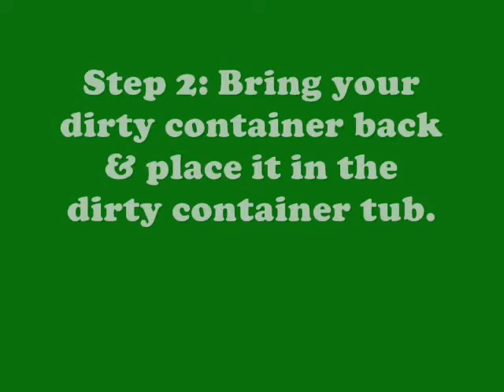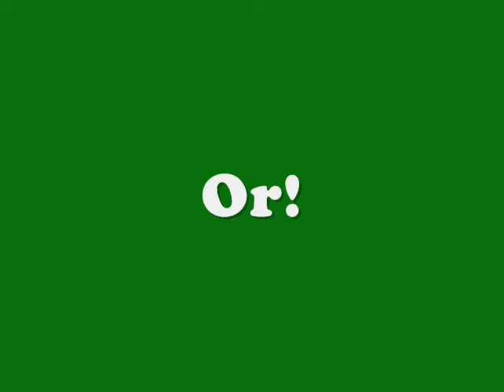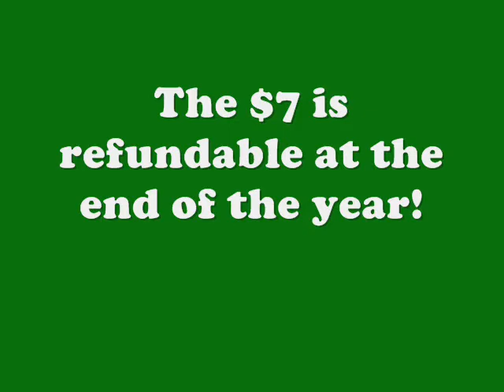To Go Containers